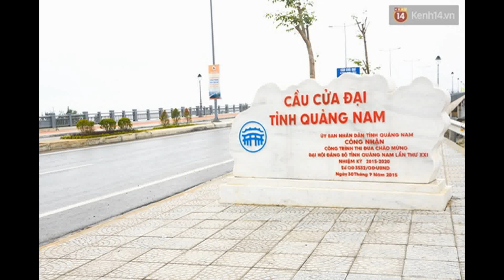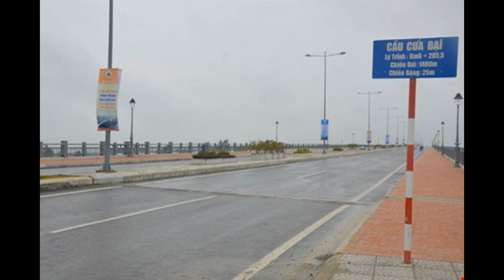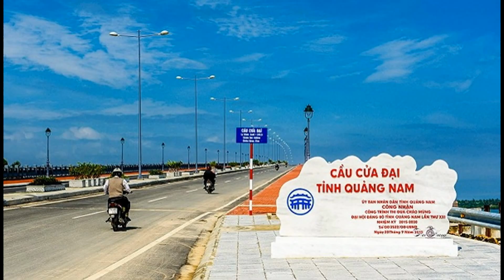Khánh thành cầu cửa Đại những hình ảnh tuyệt đẹp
Cây cầu lớn nhất Quảng Nam bắc qua sông Thu Bồn có kinh phí gần 3.500 tỷ đồng được người dân hai bên bờ sông mong ngóng suốt nhiều năm qua.

Sáng 27/3, tỉnh Quảng Nam tổ chức lễ khánh thành cầu Cửa Đại sau gần 6 năm thi công. Đây là cây cầu lớn nhất tỉnh bắc qua sông Thu Bồn, nối TP Hội An với các huyện Duy Xuyên, Thăng Bình.

Từ sáng sớm, người dân sống hai bên bờ kéo đến xem buổi lễ. "Từ trước đến nay muốn sang Hội An phải đi đò, nguy hiểm rình rập lại còn phụ thuộc nhiều thứ. Người dân vẫn mong ước có cây cầu, cuối cùng thì cũng đã thành hiện thực", bà Đinh Thị Lan (trú xã Duy Hải, Thăng Bình) nói.

Bất chấp trời mưa phùn, hàng nghìn người dân vẫn kéo đến càng lúc càng đông để chứng kiến lễ khánh thành. Trước khi có cầu, người dân hai bên qua lại nếu không đi đò phải vòng lên quốc lộ 1 mất hàng chục km.

Người dân chen chúc khiến đoạn đầu cầu phía Hội An bị ách tắc. Dòng người chen lấn suốt nhiều tiếng sau lễ khánh thành.

Cầu Cửa Đại được khởi công tháng 9/2010 với tổng mức đầu tư 3.450 tỷ đồng, trong đó 50% từ ngân sách Trung ương. Tổng chiều dài toàn tuyến 18,3 km, gồm cả tuyến đường dẫn, bề rộng mặt cầu 25,5 m, được hoàn thành sau 60.000 ngày công lao động. Cầu do Ban Quản lý Khu kinh tế mở Chu Lai làm chủ đầu tư.

Phần cầu chính dài gần 1.500 m, nối xã Cẩm Thanh của Hội An và xã Duy Nghĩa của Duy Xuyên. Cầu Cửa Đại được đánh giá cao về mặt thẩm mỹ. Ngay từ sau khi hợp long, cầu trở thành điểm tham quan, ngắm cảnh. Cầu Cửa Đại cũng giữ kỷ lục Việt Nam về bề rộng nhịp đúc hẫng với khẩu độ 150 m.

Điểm cuối cầu tại xã Duy Nghĩa. Phần đường dẫn có bề rộng 38 m, dài 16,8 km, điểm đầu nối với đường ven biển Đà Nẵng - Hội An, điểm cuối đến xã Bình Đào, Thăng Bình. Cầu Cửa Đại hoàn thành được kỳ vọng là tuyến giao thông trọng điểm, mang tính đột phá, có ý nghĩa chiến lược, thúc đẩy sự phát triển của khu vực đồng bằng ven biển Quảng Nam.

Chủ tịch Quốc hội Nguyễn Sinh Hùng cùng nhiều lãnh đạo cấp cao từ Trung ương đến tham dự buổi lễ khánh thành. Cầu Cửa Đại cũng nằm trong quy hoạch tuyến đường bộ ven biển , bắt đầu từ Móng Cái (Quảng Ninh), đến Cửa khẩu Hà Tiên (Kiên Giang). Tuyến đường này nhằm mục tiêu khai thác, sử dụng có hiệu quả tài nguyên biển , vùng ven biển để phát triển kinh tế đồng thời tăng cường củng cố quốc phòng, an ninh, bảo vệ vững chắc chủ quyền đất nước.